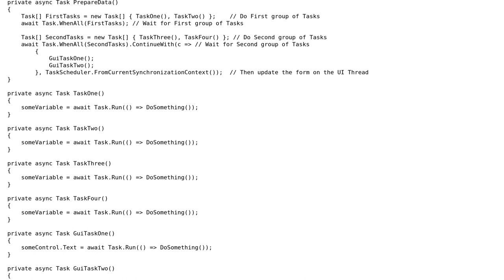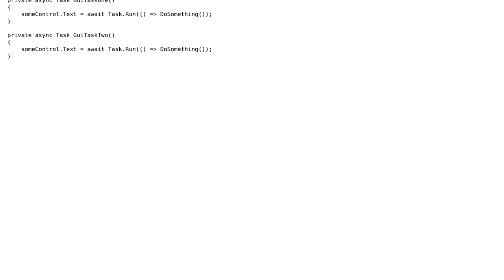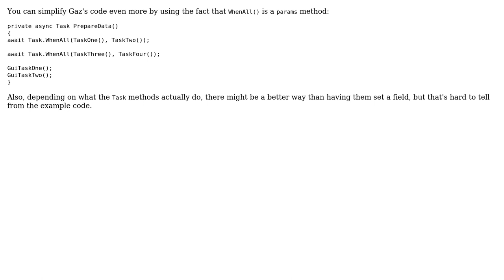Chaining Tasks with async/await (3 Solutions!!)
Chaining Tasks with async/await

With thanks & praise to God, and with thanks to the many people who have made this project possible! | Content (except music & images) licensed under CC BY-SA | Music | Images & others | With thanks to user Tim Dinh user svick user Robula user Jamal user GazTheDestroyer and the Stack Exchange Network Trademarks are property of their respective owners. You are responsible for your own actions.